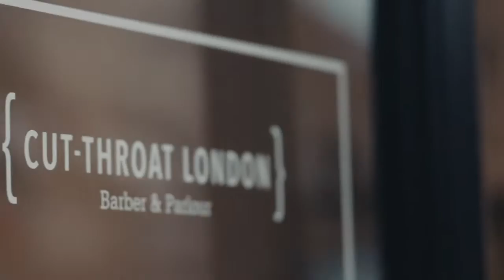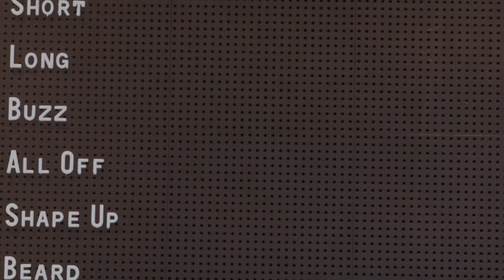MyBelmont Shoot at Cut-Throat Barber & Parlour London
*EXCLUSIVE VIDEO LAUNCH!* As part of our MyBelmont campaign we filmed Cut Throat Barber & Parlour in London. Enjoy watching this unique and innovative salon at work and discover why co-owner Anthony, Assistant Manager James and barber Steve choose the Dainty chair by Takara Belmont